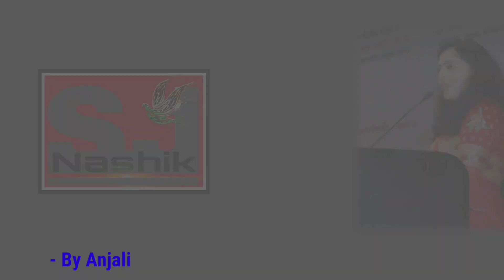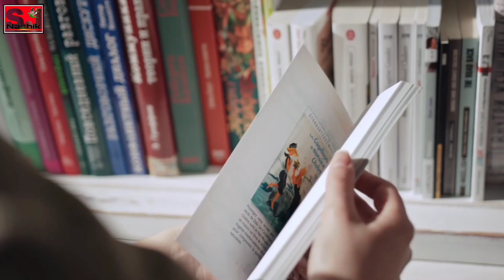सतत Motivated रहायचे कसे? By Anjali Dhanorkar Dy.Collector | Secret to Stay Motivated all the time